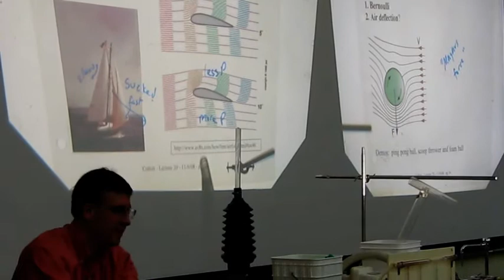Ball in funnel